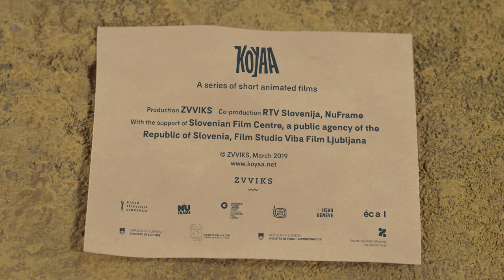KOYAA - Official Series Trailer (2019)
KOYAA
New wacky adventures high above the clouds!

Koyaa lives on a remote rocky ledge high above the clouds, sharing a lovely mountain cottage with his best friend Mr Raven. You'd think the days would be calm and peaceful up there in the wilderness, but they're actually bursting with action and wacky adventure!

KOYAA EPISODES:
Elusive Paper
Jumpy Eraser
Slippery Soap
Trippy Trashcan
Creepy Blanket
Happy Fork

Production: ZVVIKS 2019
Co-production: RTV Slovenija, NuFrame
With the support of: Slovenian Film Centre, a public agency of the Republic of Slovenia, Film Studio Viba Film Ljubljana

Director and producer: Kolja Saksida

Co-producers: Tanja Prinčič, Teo Rižnar
Screenwriters: Marko Bratuš, Kolja Saksida
Animators: Julia Peguet, Bartosz Kotarski
Director of photography: Miloš Srdić
Editor: Tomaž Gorkič
Character designer: Blaž Porenta
Production designer: Gregor Nartnik
Music composers: Miha Šajina, Borja Močnik
DI colorist: Teo Rižnar
Supervising sound editor: Julij Zornik
Dubbing: Frano Mašković, Žiga Saksida

koyaa.net